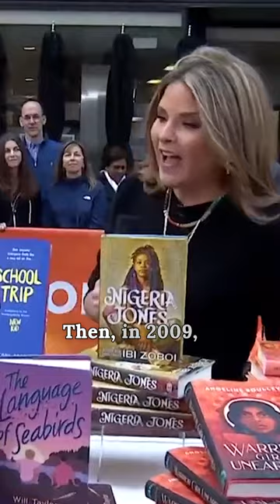Jenna Bush Hager Walked These Two Career Paths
From Jenna's early run-ins with the law and flashy TV job to Barbara's possibly liberal-leaning politics and her decision to live a low-key life, the Bush twins couldn't be more different.